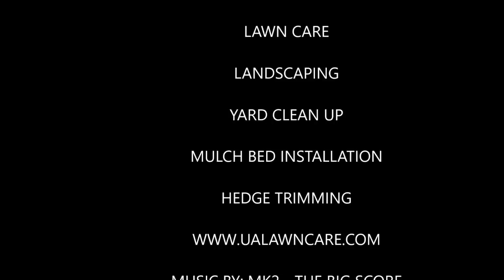THE PURSUIT - CHASING YOUR DREAMS - UA Lawncare -